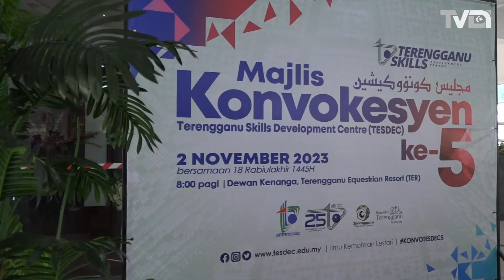Sedia Bantu Graduan Buka Perusahaan Sendiri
Kerajaan Negeri melalui Terengganu Skills Development Centre (TESDEC) bersedia membantu graduan membuka perniagaan atau perusahaan sendiri selepas berjaya menamatkan pengajian di institusi itu.